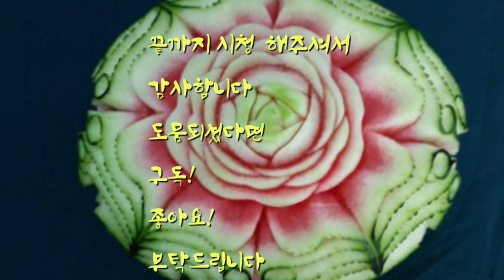carrot carving,fruits and vegetable carving,당근 꽃카빙.당근으로 꽃 모양 만들기 왔다왔어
당근으로 꽃 모양 만들기를 해 보아습니다.
재미 삼아 해 보는것이니 편안하게 봐 주세요.